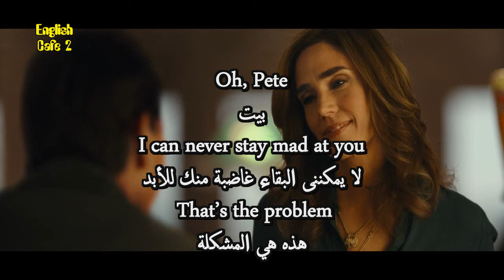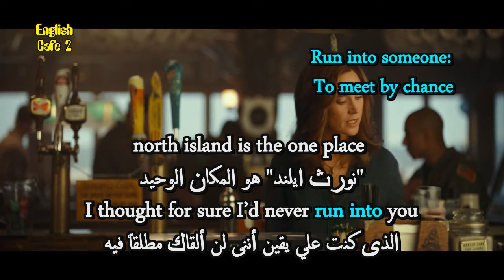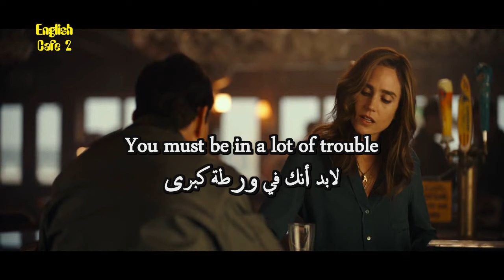Learn English with Movies _ Top Gun Maverick 13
The two Templeton brothers, Tim and Ted, learn that Tim's daughter, Tina, is a Boss Baby just like her uncle, Ted. She then enlists their help in thwarting the plans of an evil principal.

apprendre l'anglais
英語を習う
aprender inglês
научи английски
apren anglès
nauči engleski
učit se anglicky
Lær engelsk
Engels leren
Õpi inglise keelt
opi englantia
ისწავლე ინგლისური
lerne Englisch
μαθαίνω Αγγλικά
ללמוד אנגלית
Lærðu ensku
foghlaim Béarla
impara l'inglese
영어를 배우다
discere Anglicus
mācīties angļu valodu
išmokti angliškai
Englesch léieren
учи англиски
Lær engelsk
учити енглески
aprende inglés
lär dig engelska
ingilizce öğren
вчити англійську
dysgu saesneg

UCpbZSI7d41W4xEVtZHHzOSg